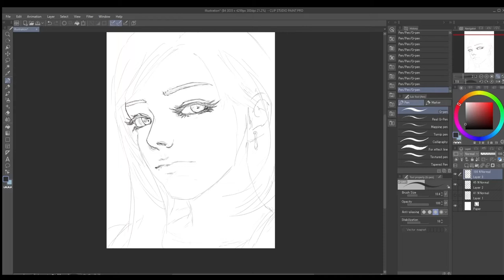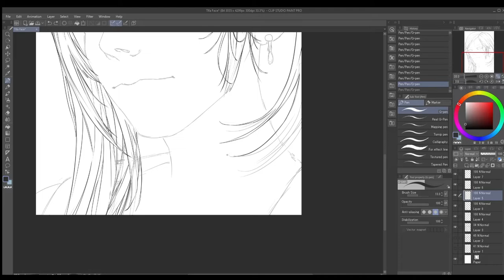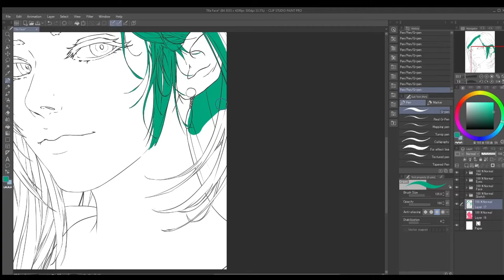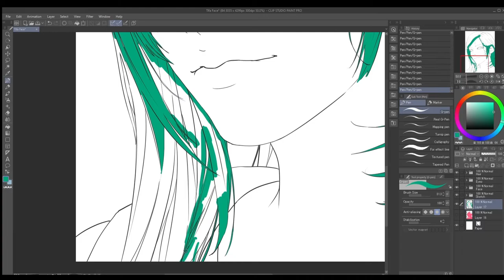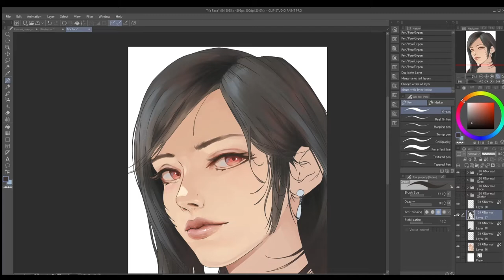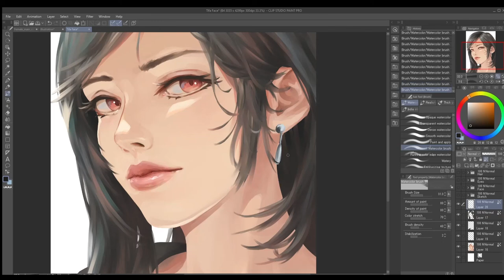Tifa Lockhart Process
Decided to start recording process of my paintings.
(64x speed)